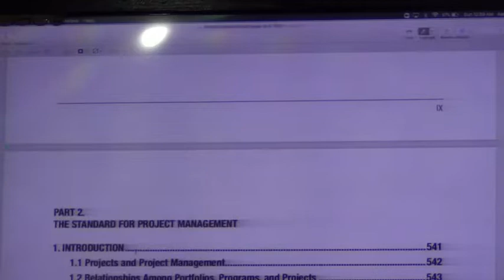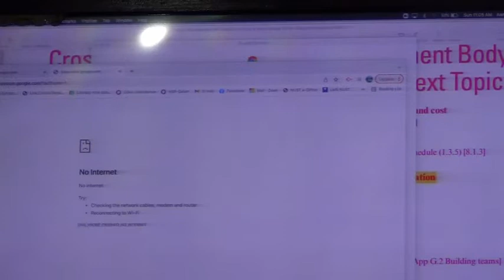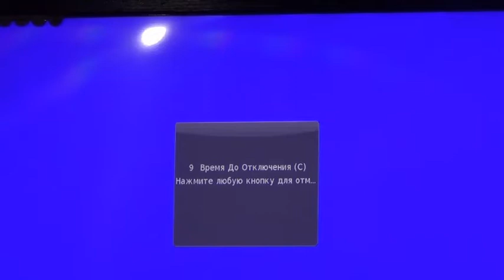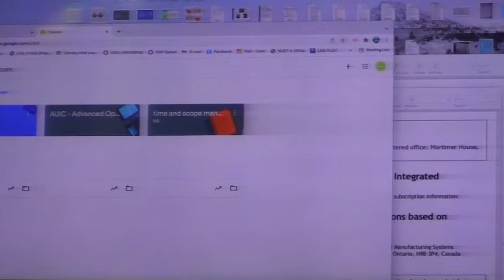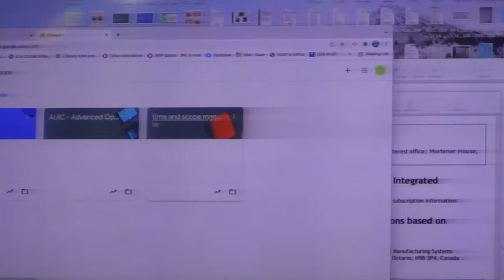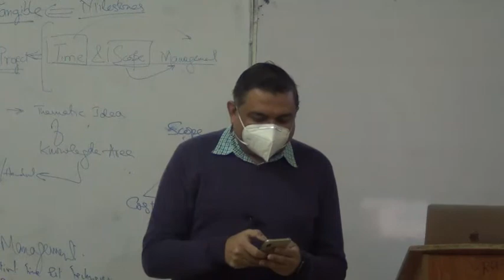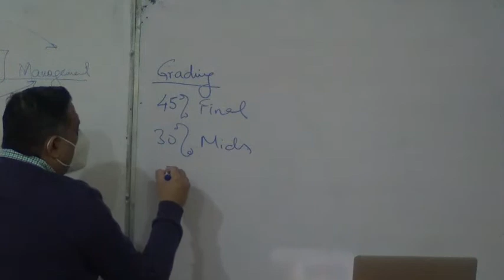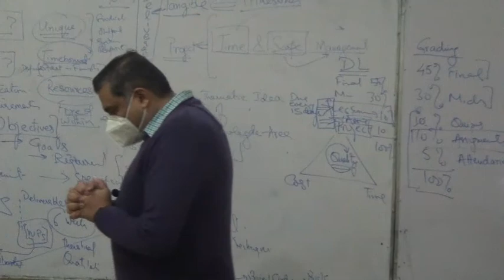STM Week # 1 Part 2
Scope and time Managment